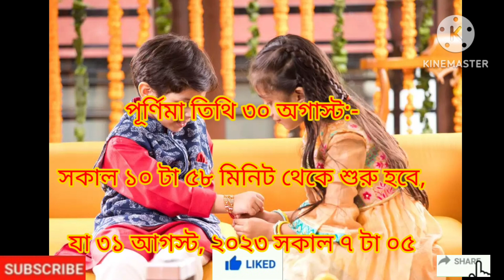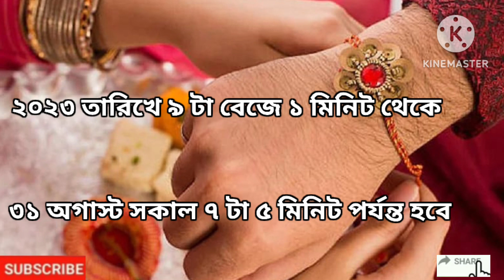Raksha Bandhan 2023 Date Timings/৩০ না ৩১ অগাস্ট?কবে রাখি বাঁধলে মিলবে সুফল দিনক্ষণ, তিথি ও মুহূর্ত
৩০ না ৩১ অগাস্ট? কবে রাখি বাঁধলে মিলবে সুফল? জানুন দিনক্ষণ, শুভ তিথি ও মুহূর্ত/, rakhi purnima date dime

Video title :- राखी बांधने का शुभ मुहूर्त क्या है?/, हिंदू कैलेंडर के अनुसार भारत में रक्षा बंधन कब मनाया जाता है?/, राखी पर भद्रा होती है?/, द्रोपदी ने कृष्ण को राखी कब बांधी थी?/, राखी का आविष्कार किसने किया था?/, Raksha Bandhan 2023 Date And Timings/, Is Raksha Bandhan on 30 or 31 August 2023?/, Which day is Rakhi festival/, On which day Rakhi is removed?Who ties Rakhi first?রাখি বন্ধন উৎসব কেন পালন করা হয়/, বোনেরা ভাইয়ের হাতে কেন রাখি বাধেন/,রাখি বন্ধনের অর্থ কী/, রাখি পূর্ণিমার ইতিহাস কী/, ৩০ না ৩১ অগাস্ট? কবে রাখি বাঁধলে মিলবে সুফল? জানুন দিনক্ষণ, শুভ তিথি ও মুহূর্ত

Link :-